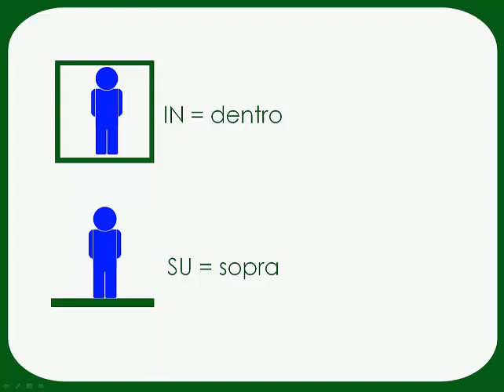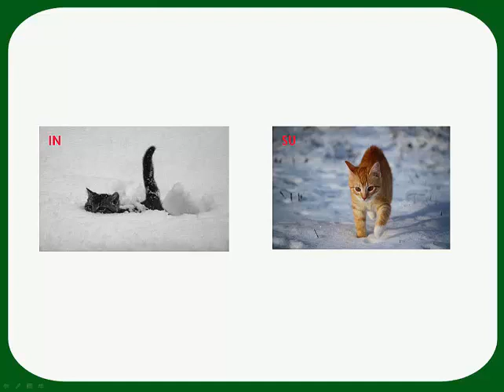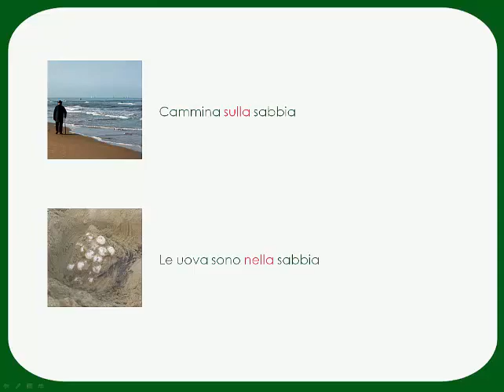le preposizioni SU e IN: un esempio di uso.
Qual è il significato di base di SU e di IN?